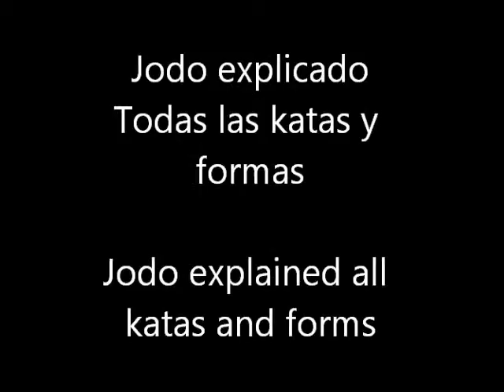Jodo explicado katas y formas (JODO EXPLAINED KATAS AND FORMS)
Todas las katas y formas de iaido explicadas paso a paso